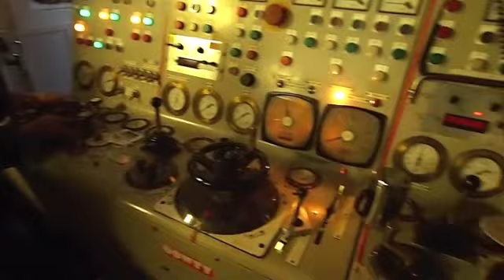Loading of Maple Cable System Onboard IT Intrepid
Video showing the loading of a submarine cable system onboard the cable ship IT Intrepid.